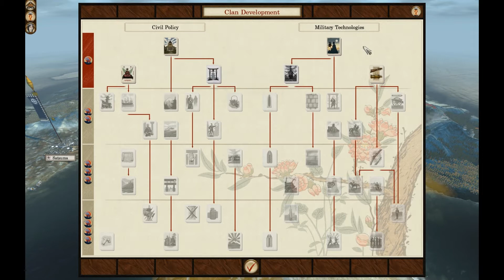Total War: Shogun 2: Fall of the Samurai: Part 1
Well I hope this works out well, This is The stand alone expansion pack Fall of the Samurai, it doesn't require the main game to play. Enjoy!